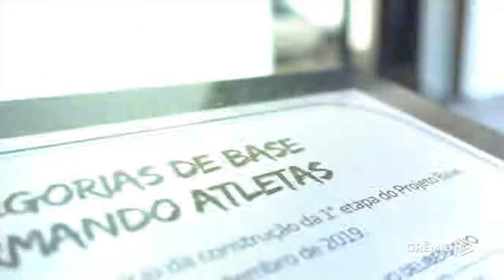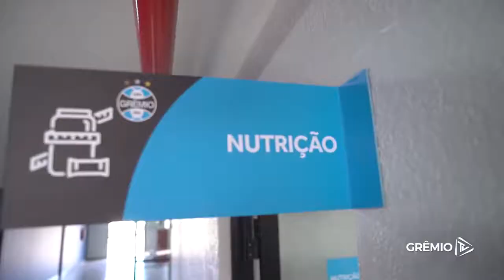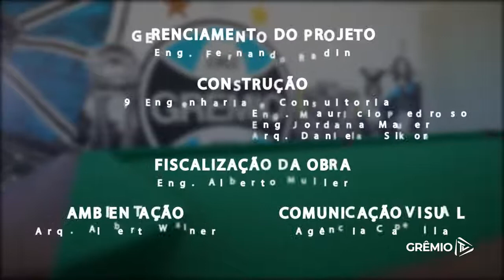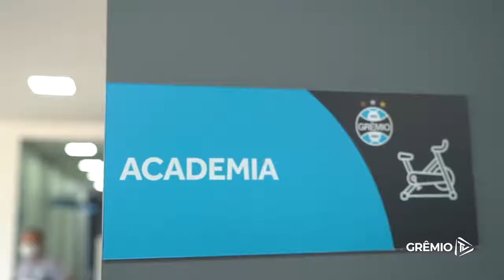GRÊMIO inaugura Centro de Treinamento que será usado pela categoria de base.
Inauguração do CT do grêmio,pra dar mais conforto para os guris.

Base formando jogares e seres humanos.
Melhor base do Brasil.

Trazendo mais conforto para os atletas de base.

Investir na base é investir no Futuro.